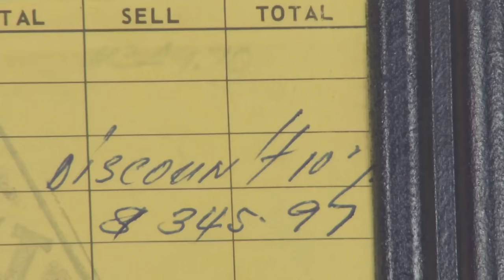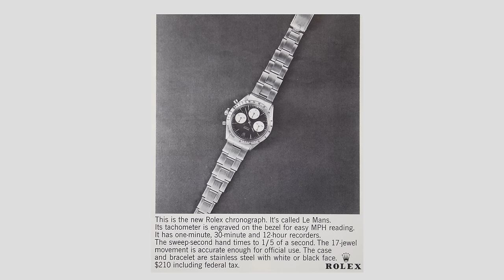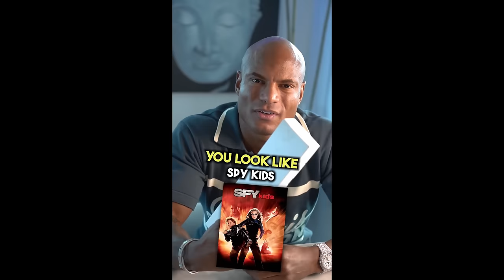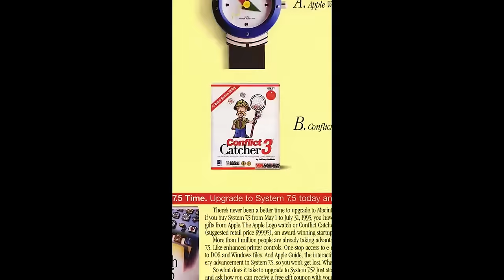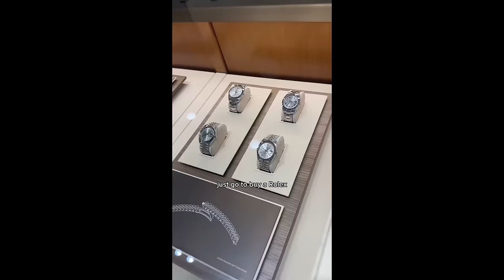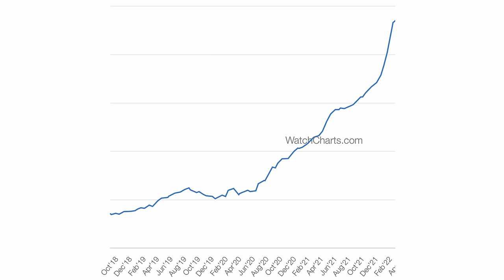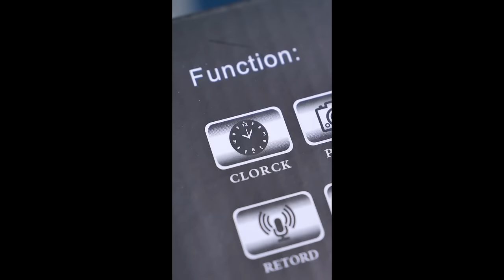Buying A Rolex vs Buying An Omega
Restoring a beat up old Rolex? Discovering the hidden secret of the GMT? Today I’m bringing you a selection of watch stories from around the world, both good and bad—and some outright weird. Let’s take a look!

If you want to support me and the channel, why not purchase some merchandise

Or, you can get one of my novels

Here on Andrew Morgan Watches I want to bring you all the best on watches from my personal perspective. There's watch reviews, expert reactions, top 10 lists, the best and worst of the industry and a whole bunch of memes, too. So if you like Swiss watches, German watches, Japanese watches—whatever—you'll be sure to enjoy my channel!